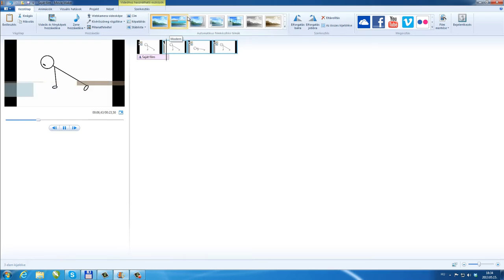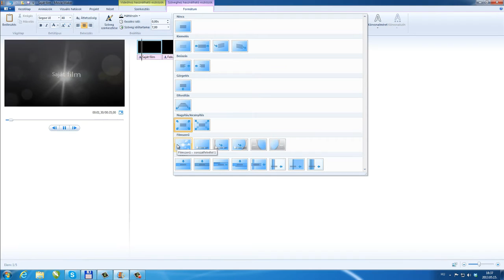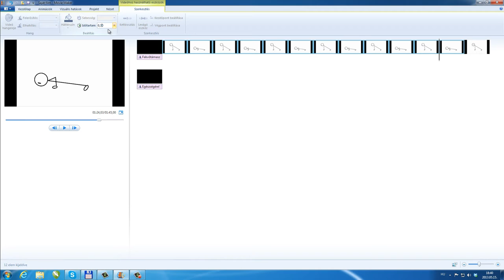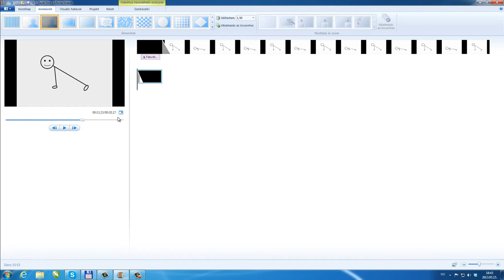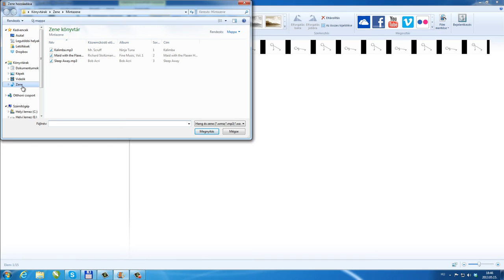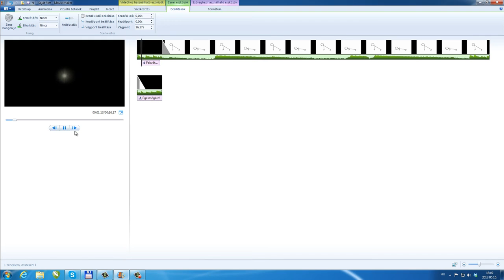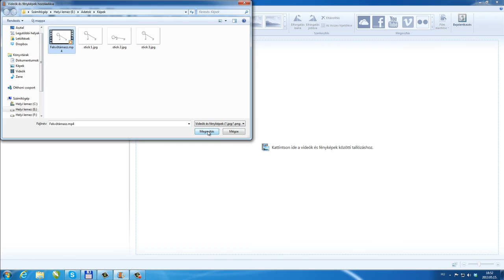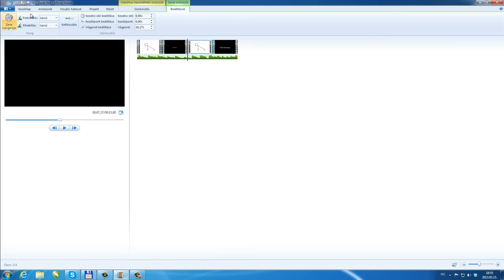A videózás alapjai (vágás)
A videóban a MovieMaker szoftver alapjai kerülnek bemutatásra. Érdemes ismerni, mivel olykor nincsen semmi más, amivel dolgozhatnánk, persze lehetőleg kerüljük el az ilyen helyzeteket.